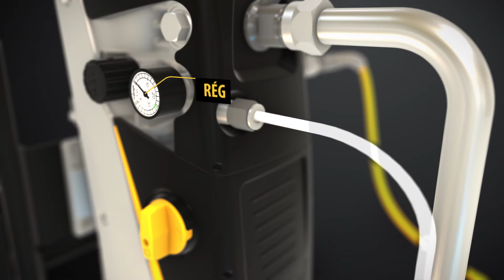De WAGNER SUPERFINISH 23 Plus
• Robuste: l'idéale pour les applications exigeantes sur chantier
• La buse HEA ProTip veille à jusqu’à 55 % brouillard de pulvérisation en moins et garantit en plus une durée de vie prolongée grâce à la pression de pulvérisation réduite.
• Pour les petits et moyen projets de peinture murale
• Compact: le plus peti de sa catégorie, mobile et léger

0:00 intro
0:02 superfinish 23 plus
0:22 jusqu'á 55% de brouillard en moins
0:28 duree de vie rallongee et usure plus faible
0:33 robuset, compact et mobile
0:39 large éventail de produits compatibles
0:46 solution compact la plus petite de sa classe

SuperFinish 23 Plus Airless - Laque de peinture- Spraypack + HEA buse